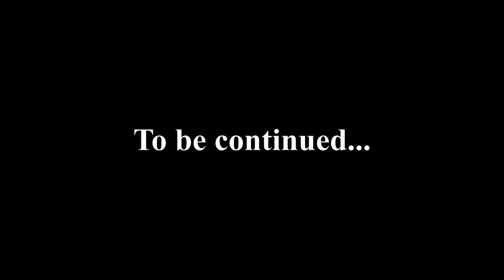Cathedral of the Forest Deep | Andy Kehoe | Heye Puzzle (Timelapse) Part 1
Forest Cathedral, 1000 pcs. Heye Puzzle
Inner Mystic Series
Art by Andy Kehoe